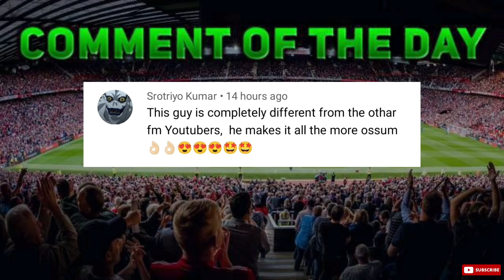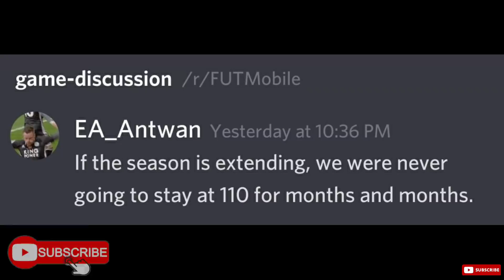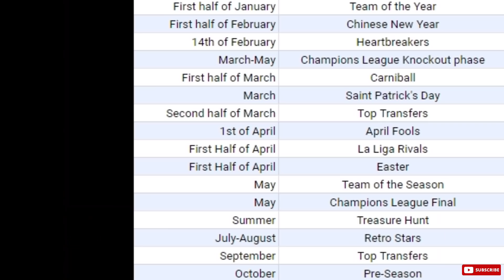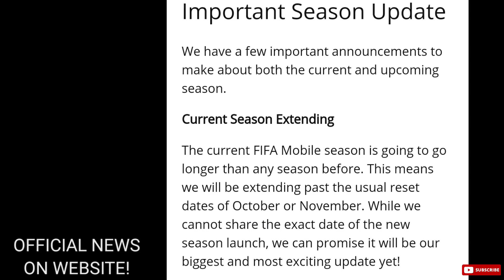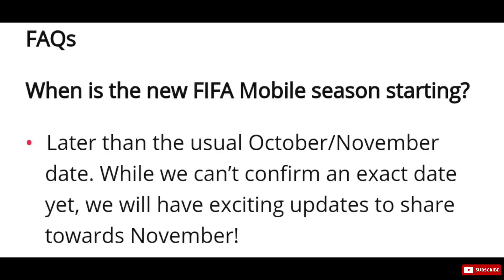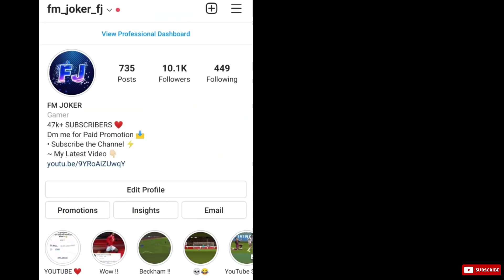NEW F2P PRIME ICON & NEW EVENT CONFIRMED IN FIFA MOBILE 21! UPDATES & RELEASE DATE! FIFA MOBILE 21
MUSIC IN THE VIDEO USED :

NCS MUSIC